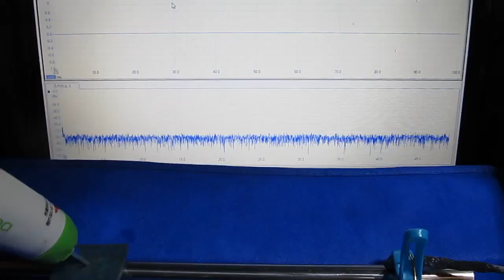超音波利用に関する基礎実験 Experiments on a ultrasound use